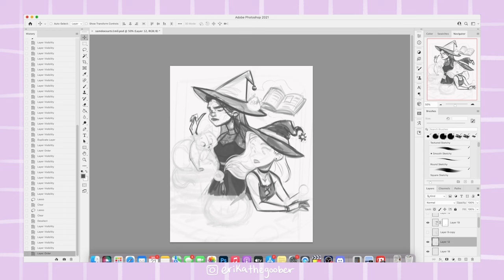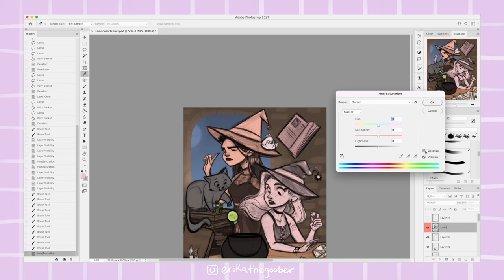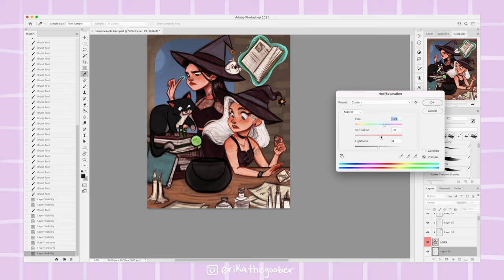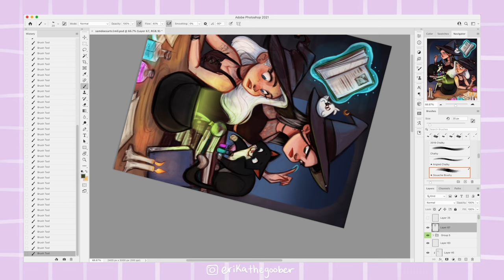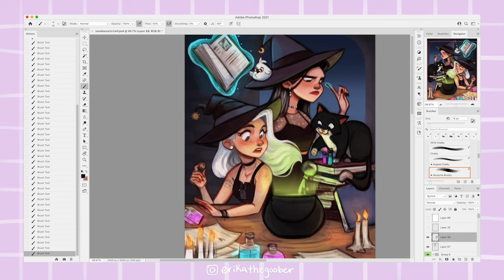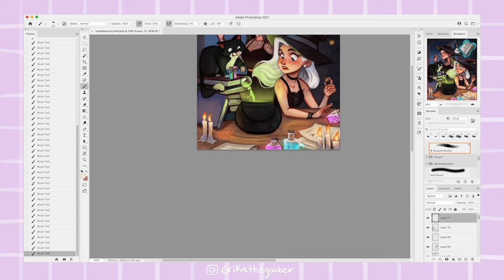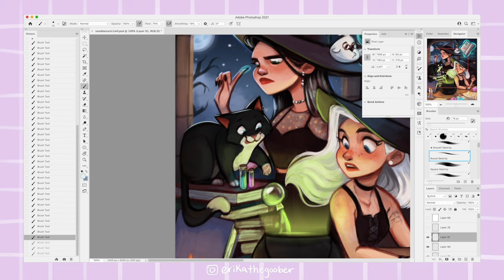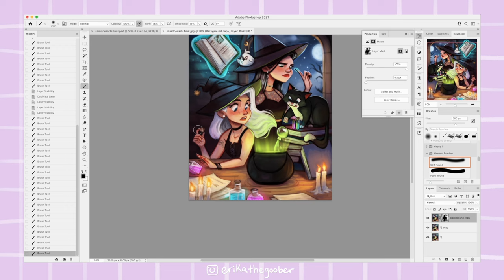Am I FALLING BEHIND in my Art Career? 🫠 | Dealing with Imposter Syndrome + Comparison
In this video I talk about my experience with burnout and imposter syndrome and how that led to me feeling like I was falling behind in my art career. Plus, what helped me move forward and create art again!

The speed painting in the background is my take on @samdoesarts 's OCs but as witches for his Draw This in Your Style Challenge! 🧙‍♀️

✨ Timestamps
00:00:00 Intro
00:00:56 My Experience with This Feeling
00:02:06 Expectations for your Future Self
00:07:20 Expectations from your Past Self
00:09:12 Realizations
00:11:33 Ways this Feeling Can Keep You Stuck
00:14:42 What Can I Do About This?
00:19:08 Summary
00:20:03 Outro

✨ If you liked this video, you might like these!

✨ Social

✨ Tools + Equipment
(Links to everything here!* ⇢

►ART:
Wacom Cintiq Pro 24
Photoshop CC
iPad Pro (2017)
Procreate

I'm Erika Wiseman! I am a freelance digital illustrator and character designer! My channel is about sharing my experience and inspiring others along their creative journey to be the best artists they can be!